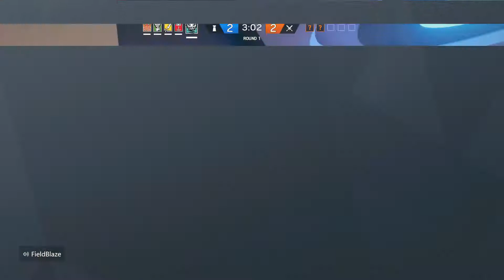Casual Is TOXIC AF - Rainbow Six Siege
Simple reasons as to why I try to avoid playing Casual with Randoms.